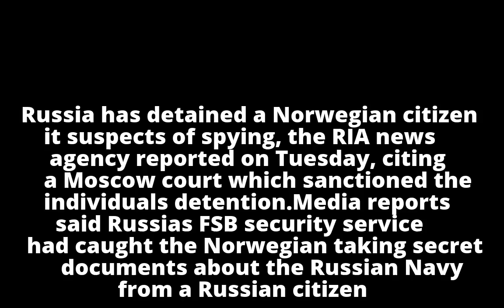Report: Russia detains Norwegian citizen over suspected spying